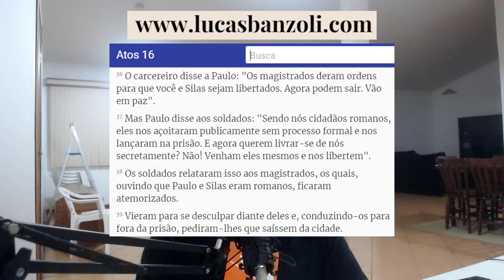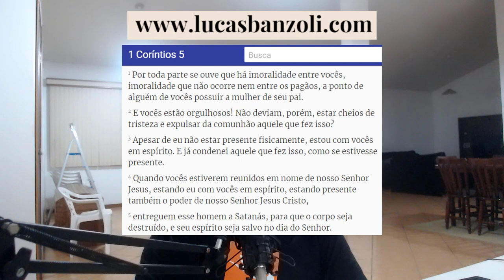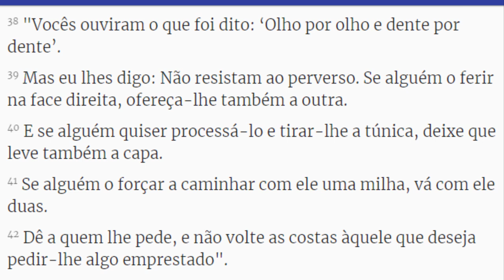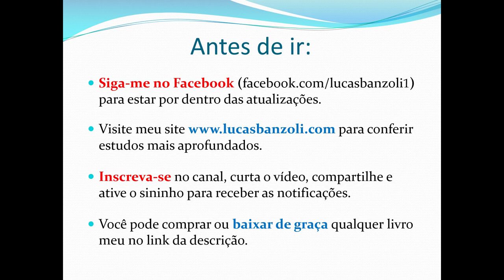O perdão bíblico não é o que você pensa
Muitas pessoas pensam que perdoar alguém é continuar vivendo com a pessoa que o feriu, "dar uma segunda chance" no sentido de manter as coisas como estavam antes e tratar como se nada tivesse acontecido. Por isso há quem pense que somos obrigados a manter uma relação tóxica ou suportar passivamente todo tipo de desaforo como se, de outro modo, não estivesse sendo um bom cristão. Mas será realmente isso o que a Bíblia ensina? Confira no vídeo!